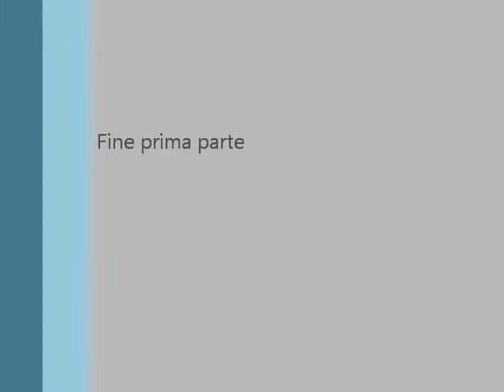Sermone [terrorismo e minoranze] 1/2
Tema:
1. Attentato alla chiesa in Egitto
2. Rispetto delle minoranze.
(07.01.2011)